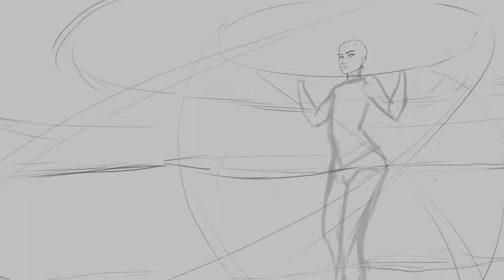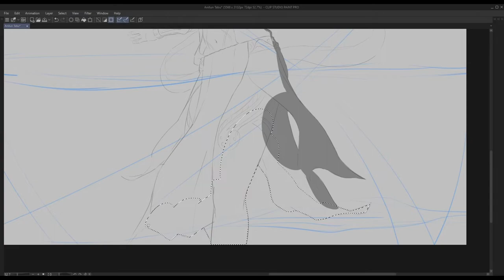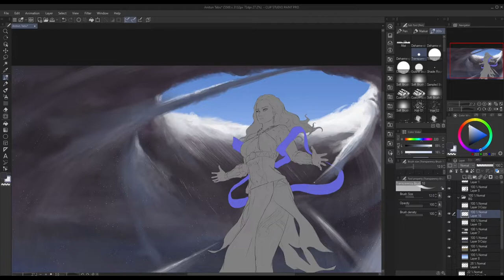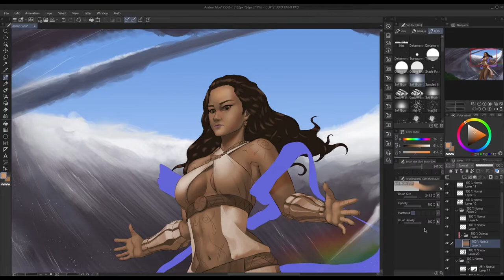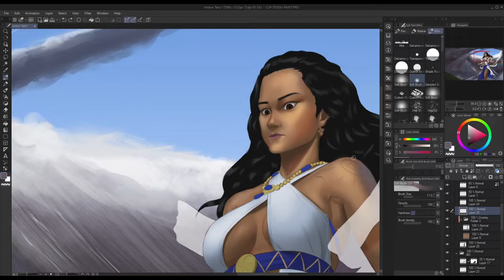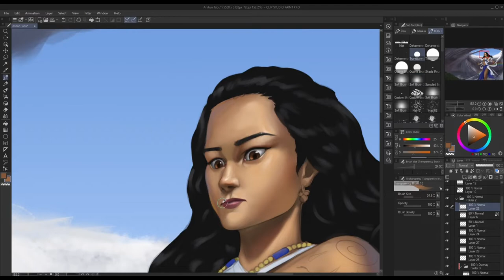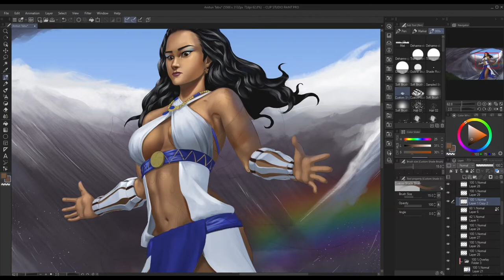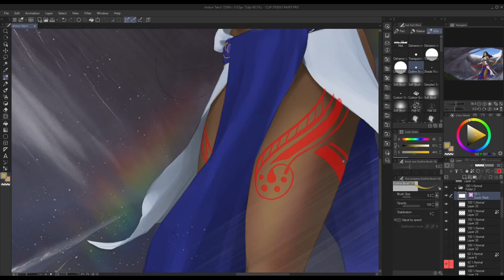Painting Anitun Tabu - Philippine Mythology Art Timelapse - Goddess of Wind and Rain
This is Anitun Tabu, the goddess of wind and rain in Philippine Mythology. I enjoyed doing her for the Mytheria Contest. Glad it didn't take a while to finish it.

luckykyunart.Artstation.com
luckykyunart.Deviantart.com